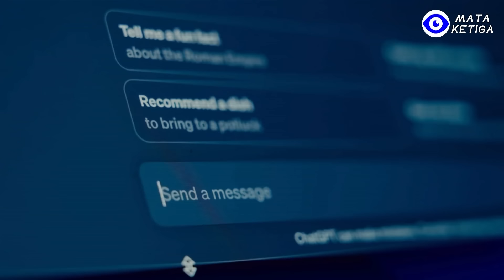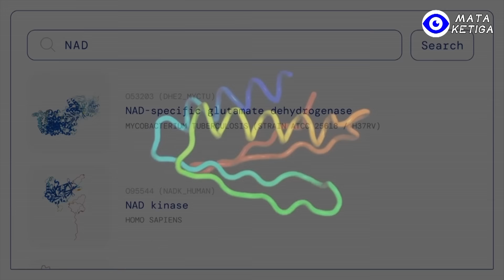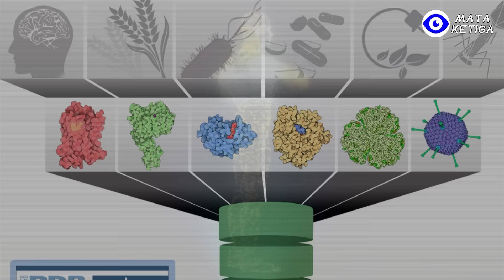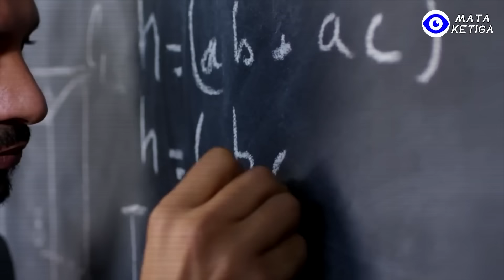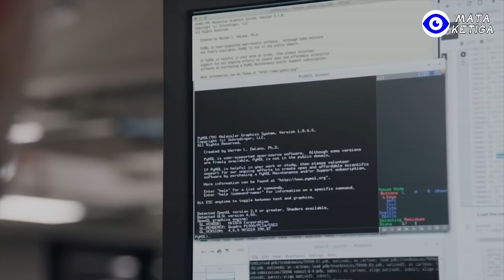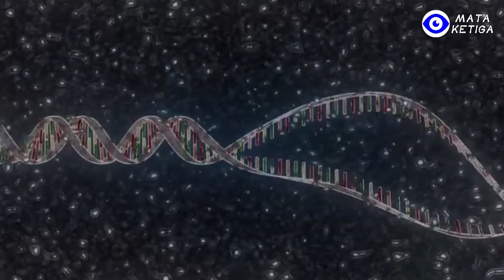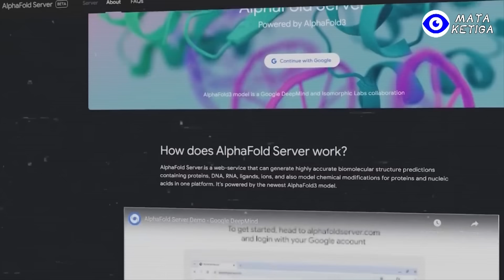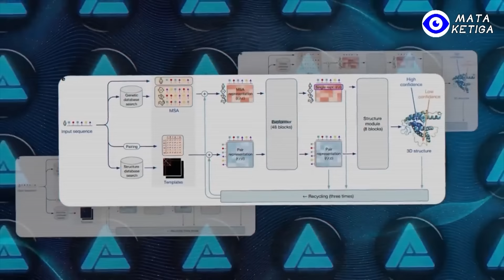AI telah Menguasai Rahasia Kehidupan? AlphaFold-3— “Cawan Suci” Biomedis dari Google DeepMind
Saat ini, ada sebuah AI yang memungkinkan kita mulai mengeksplorasi kehidupan itu sendiri. Ini nyata. Ketika AI generatif bersaing dalam pembuatan teks, gambar, dan video, pada Mei 2024, DeepMind mengumumkan model AI yang secara khusus memprediksi struktur protein.
AI (Artificial Intelligence) atau kecerdasan buatan saat ini telah banyak digunakan dalam berbagai bidang, tak terkecuali bidang ilmu Biologi. Salah satu program AI yang digunakan dalam Biologi adalah AlphaFold. Program ini baru dirilis oleh perusahaan Google DeepMind pada bulan Juli 2021, mereka bekerja sama dengan para ilmuwan di European Molecular Biology Laboratory's European Bioinformatics Institute (EMBL–EBI).
Berkat kehadiran AlphaFold dalam dunia biologi, 200 juta lebih struktur protein kini telah dibagikan secara online dalam basis data yang dapat diakses secara gratis, yang disebut dengan AlphaFold DB. AlphaFold mampu memprediksi bentuk 3D dari protein berdasarkan urutan asam aminonya. Terhubung bersama dalam rantai, urutan asam amino ini menggulung protein panjang yang terlipat menjadi lembaran berlipit dan pita-pita yang berputar.